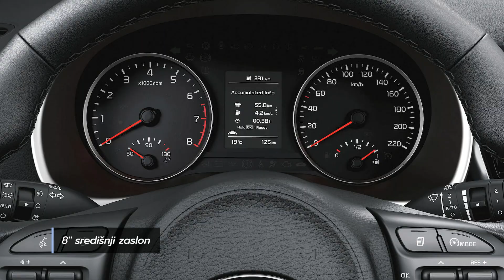Nova Kia Rio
Kia je osvježila popularnog gradskog mališana Rio :)